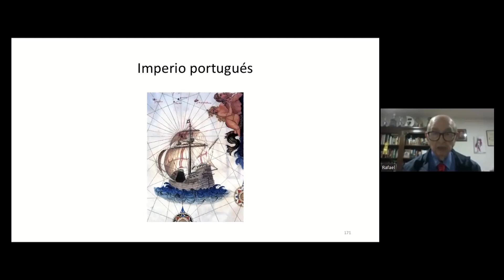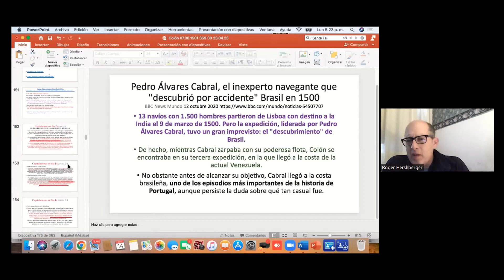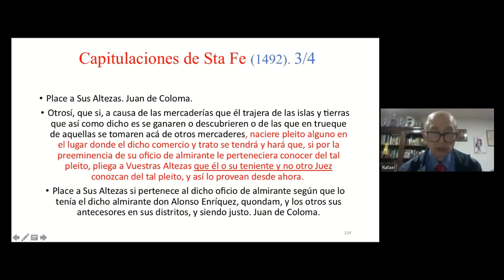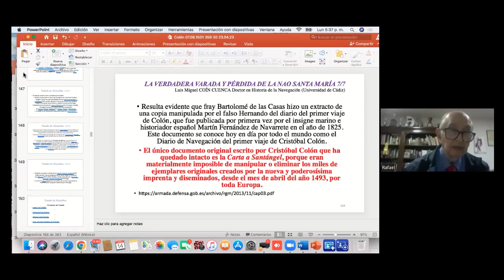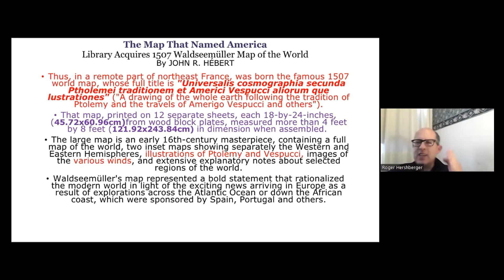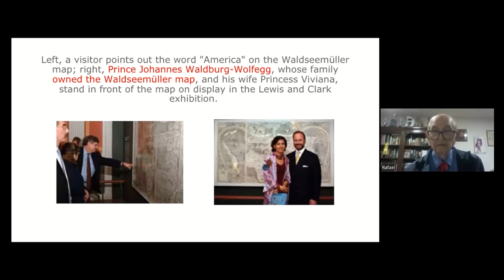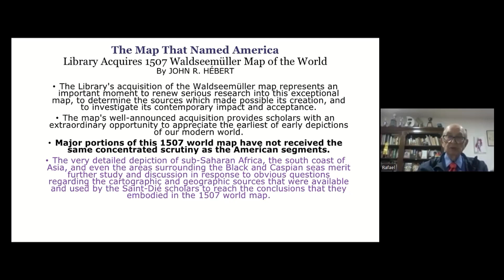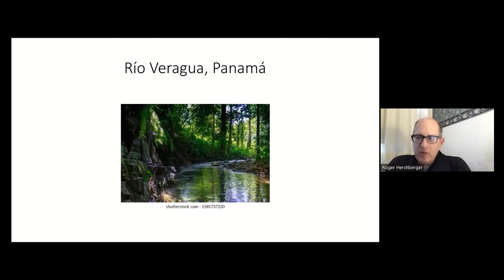ROGER EN LA CULTURA, Cristóbal Colón. Las Capitulaciones de Santa fe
Queridos amigos, hoy en Con Roger en la Cultura y  a través  de México Progresa Leyendo A.C , les tenemos una extraordinaria sorpresa en el programa: "Cristóbal Colón en las capitulaciones de Santa Fe con la participación del gran Maestro Rafael Giménez Navarro quien de la mano nos llevará por los senderos gloriosos de la historia que forjó una gran patria en el nuevo Continente.
Soy Roger Hershberger y los espero el domingo 20 de agosto a las 7.00 p.m en estreno y el jueves 24 de agosto a las 9.00 p.m en repetición, horario del centro de México y en exclusiva para :